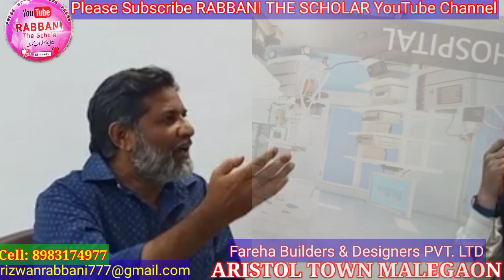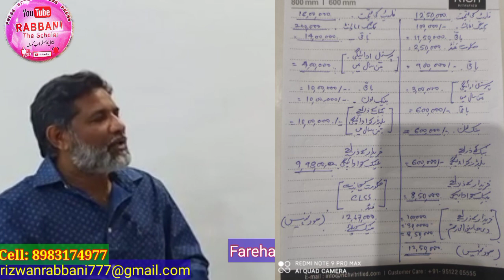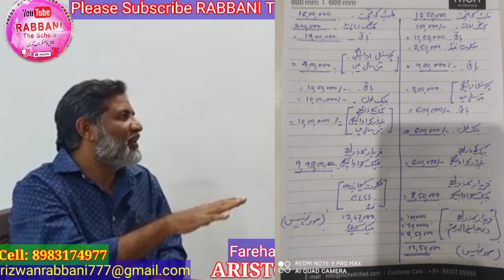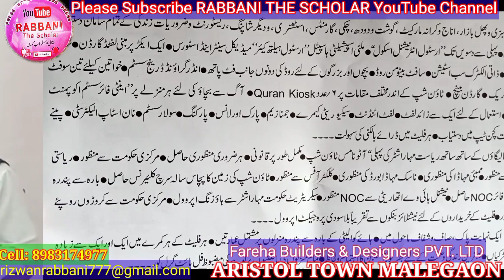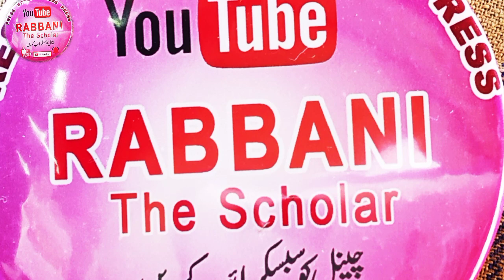Aristol Town || Malegaon || Fareha Builders & Designers || PVT. LTD